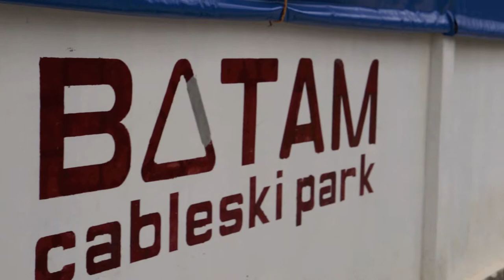NUS Windsurfing goes Cable-ski Batam - 25 Sep 2013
Loads of splashing good fun packed into a one-day adventure at Batam Cable-ski Park in the small town of Sekupang, Indonesia.

Internally coined as "co-ski-sion", we have been eagerly looking forward to the trip and this activity has brought our committee members closer than before!

The timelapse sunrise sequence at the harbour was filmed from Sentosa Boardwalk and Keppel Bay, Singapore, a day ahead of the trip.

Filmed everything from scratch!

STARRING

19th Committee (2013/14), NUS Windsurfing Club — Dominic, Monica, Leia, Ying Chao, Jannelle, Yen Yi, Cherylin, Weldon, Rui Xiang*, Darren, Weilson, Wei Xiong, Ulysses, Miguel, Lionel, Xiangrong

(* - really wish you were with us man)

Scott & Brendo - Carry On (feat. Travis Van Hoff and Katy McAllister)